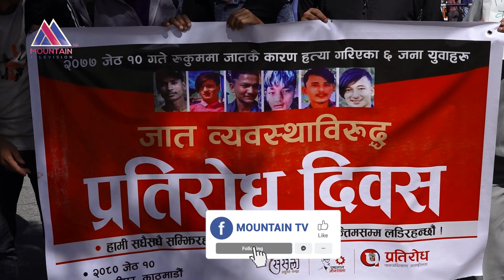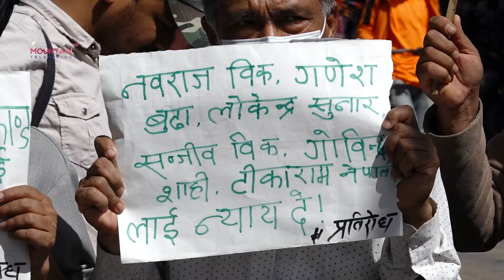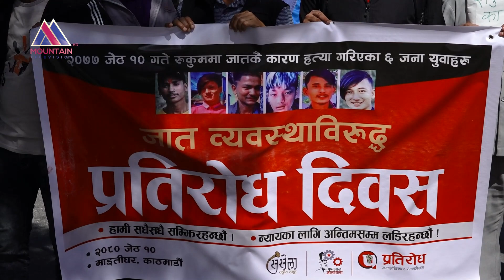अन्तरजातिय प्रेम गर्दा मर्नुपरेका नवराज || Mountain Bisesh